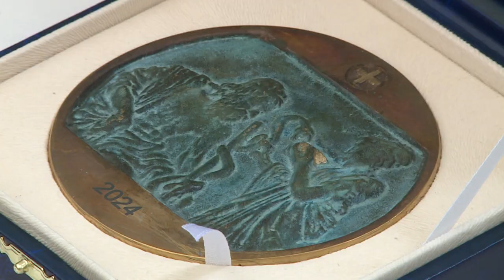ELISMERÉS AZ EGÉSZSÉGÜGYBEN DOLGOZÓKNAK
Semmelweis napja alkalmából köszöntötték az alapellátásban dolgozókat. Ünnepséget szerveztek a Hiemer-házban, ahol átadták a Székesfehérvár Egészségügyéért díjakat is.